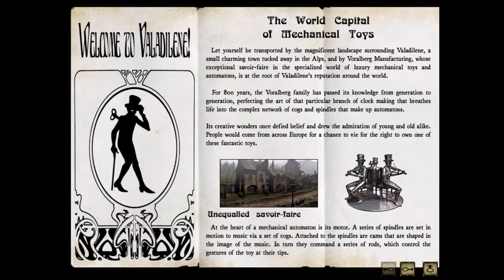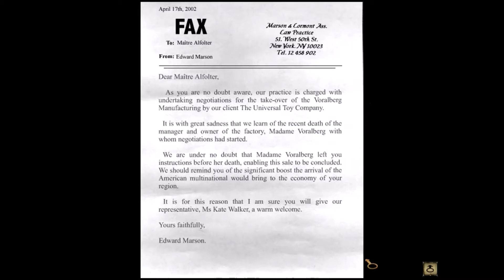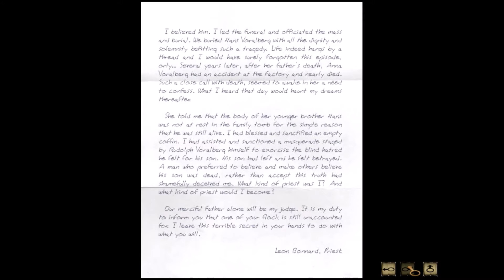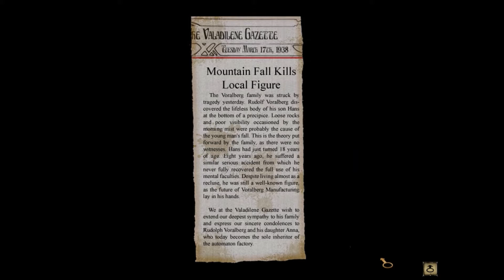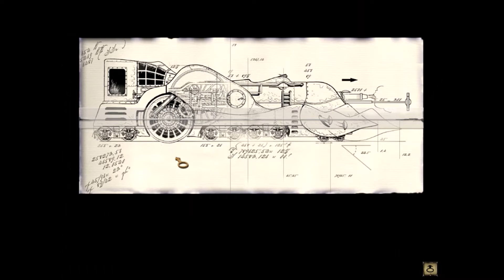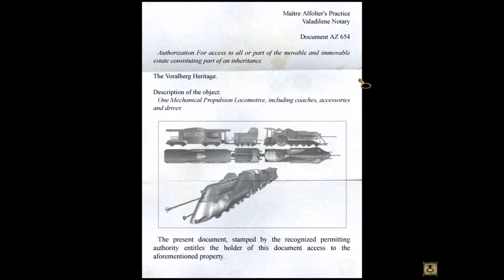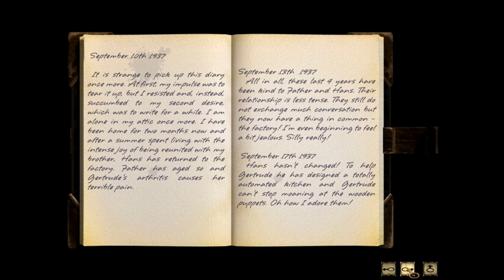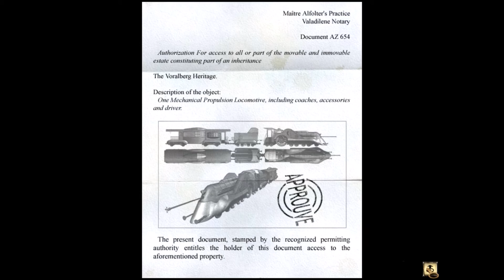Syberia Walkthrough - Part 1: Valadilene